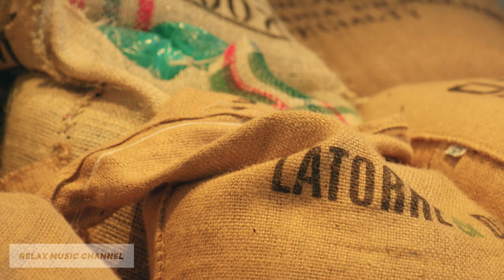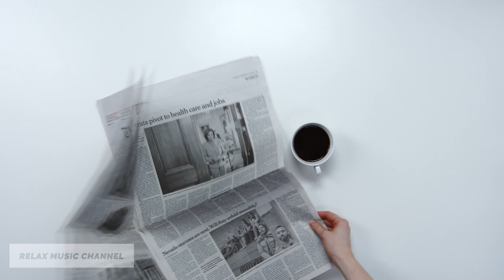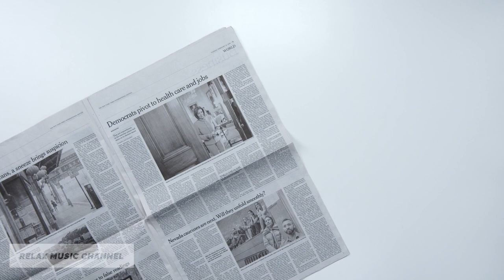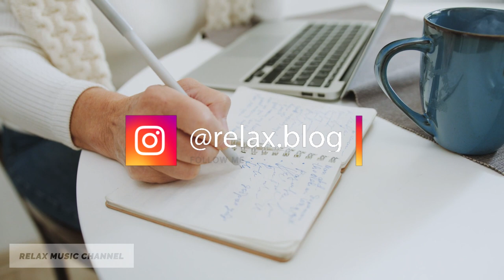Morning Coffee Music ☕ Energy Morning Music 🤎 Coffee Music and Sunshine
Morning vivacity, a powerful burst of energy! Morning music will help in any cases when there is weakness and lack of energy. Meditative Morning music to attract energy, strength, spiritual wealth and abundance will help start the day. Morning music is designed to increase the level of life energy, it is able to replace the morning cup of coffee.

I firmly believe that navigating uncertain times is best approached by focusing on inner growth and aligning with our authentic dream life. That's why I've crafted a step-by-step guide to help you reprogram your subconscious mind and uncover your true aspirations.

💯 Unlock our exclusive 7-step checklist designed to turn your dreams into reality, available at a symbolic price of just $1.99

Explore our content, featuring music tailored for sleep and hypnosis, love attraction, women's meditation, as well as practices for attracting wealth and success.

Transform your meditation into a daily ritual. transcend the boundaries of body and mind, and witness transformative changes in your life.

Share your meditation journey with us. Let us know about your achievements and experiences. Your comments are highly valued! 👇

💸 Ethereum (ETH) 0xd2EF3fea49CD7Ff776e6dFAa10760BF03043B174
💸 BTC bc1qf4dp7fadvqgxv66w9qw7kptp3ggyc737r7y43j

Because your support is very important - it allows me to create new content for you.

💖 Love, Henadzis 💖